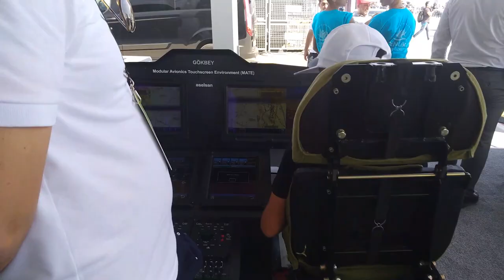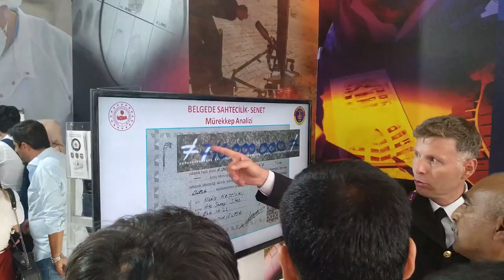Bugün TEKNOFEST 2019'daydım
Motosiklet giyim konusu dışında hiç paylaşım yapmıyorduk. Bu sefer farklı bir konu olsun diye Teknofest 2019'a gittim, mümkün olduğunca çok görüntü çekmeye çalıştım. Umarız beğenirsiniz.

Cezeri ve Hava Koridorunu çekemedim, kusura bakmayın.